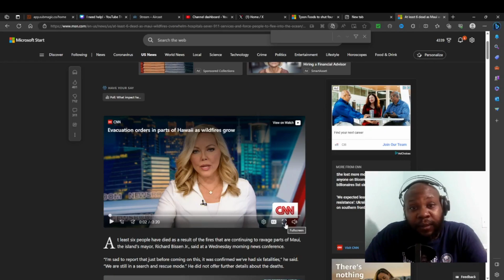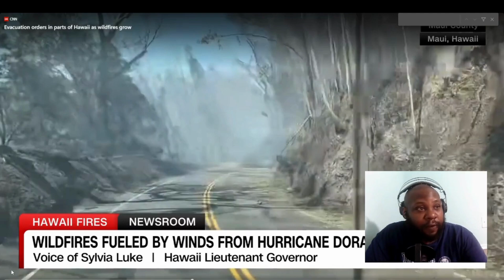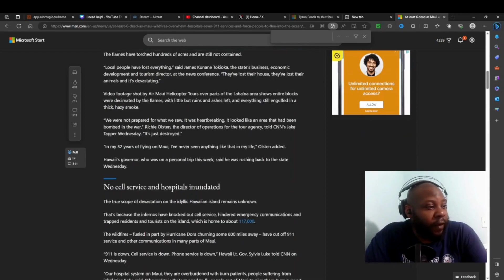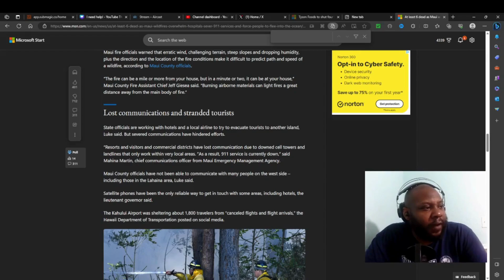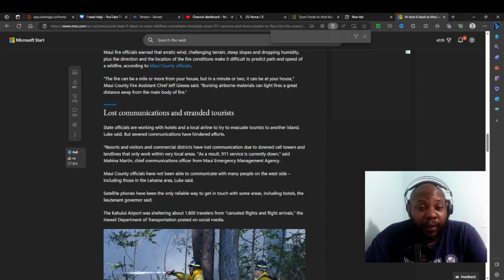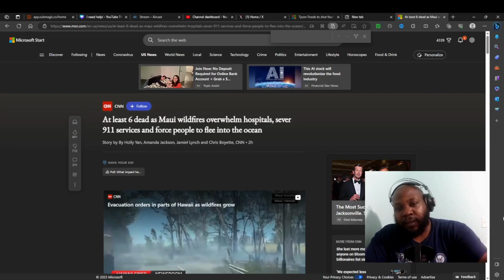Crazy Wildfires in Hawaii!!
"End of Times" Wildfires are destroying Hawaii and leaving thousands without power and communication.